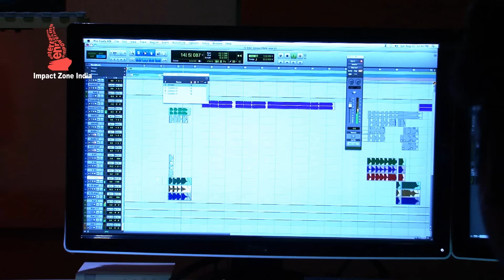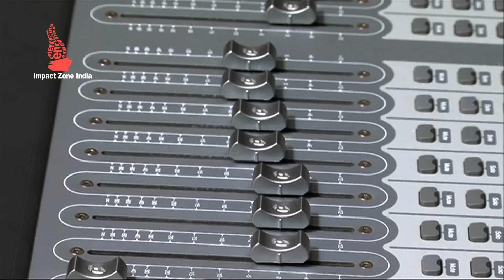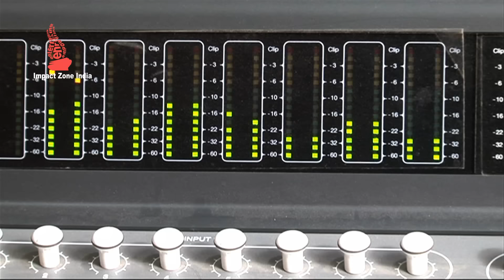Vinava Manavi - Thrahimam 2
Song: Vinava Manavi
Vocals: Swetha Mohan
Lyrics: A.R. Stevenson
Album: Thrahimam 2 (2013)

© Copyright - Impact Zone India / Impact Zone India (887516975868)